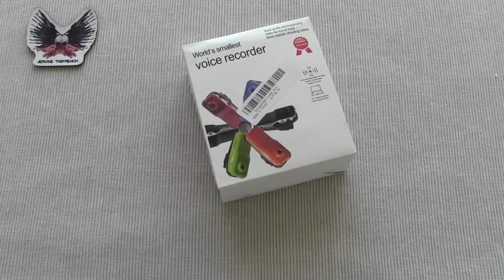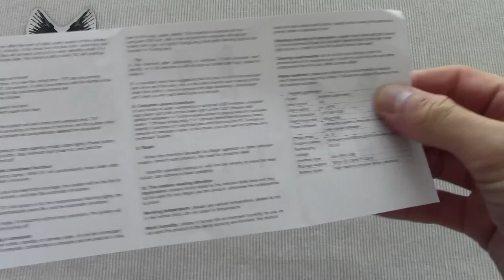Caméra Espion : Mini DV MD80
Pour visiter le site Banggood et consulter la fiche descriptive de cette caméra, suivez ces liens :